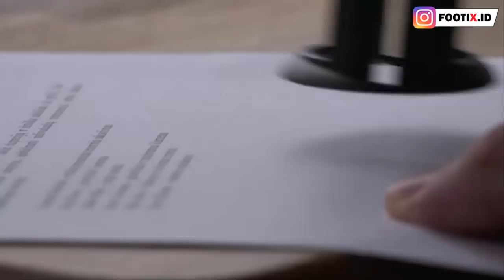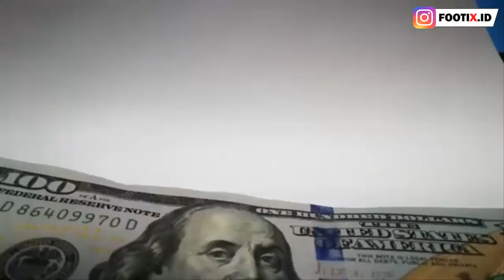Mengapa Liga India Mengalami Dualisme ?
Mungkin tidak banyak yang tahu bahwa saat ini Liga India mengalami dualisme sejak beberapa tahun yang lalu. Liga India sendiri memiliki 2 liga utama yakni Indian Super League dan I-League sebagai kasta tertinggi.

Menariknya kedua Indian Super League dan I-League sama-sama diakui secara resmi oleh Federasi Sepakbola India dan AFC.